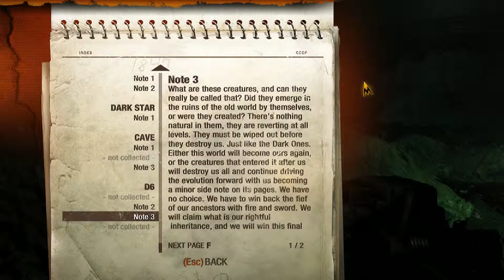Metro 2033 Redux #21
Metro 2033 Redux playthrough.